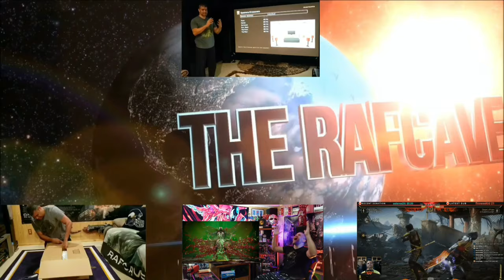Deadpool & Wolverine Trailer #2 - REACTION!